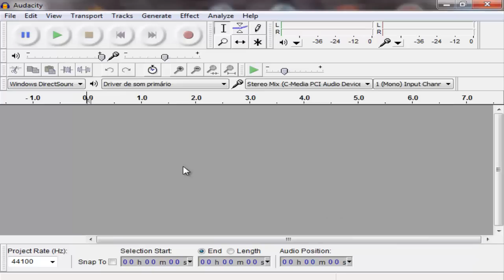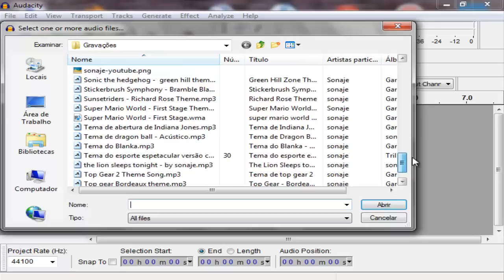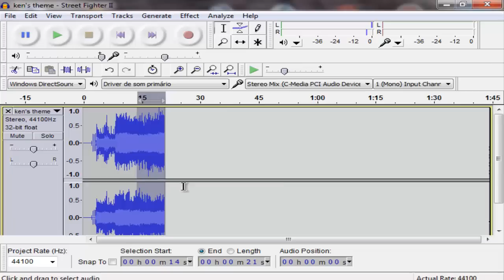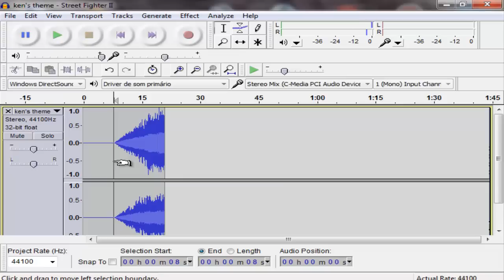Audacity, como aplicar fade in e fade out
Este vídeo mostra como aplicar o fade in (efeito para que um certo áudio comece a aumentar o volume conforme a música vai reproduzindo) e o fade out (o oposto do fade in, geralmente utilizado no final das músicas para ir diminuindo gradativamente o volume) no Audacity. Você que está precisando aplicar este efeito em algum áudio mas ainda não tem nenhum editor de áudio pra fazê-lo recomendo o Audacity, pois é um ótimo editor de áudio com vários efeitos sem falar que ainda é grátis; isso mesmo, totalmente free. Se não tiver ainda em seu computador baixe-o agora mesmo para poder aplicar este efeito.